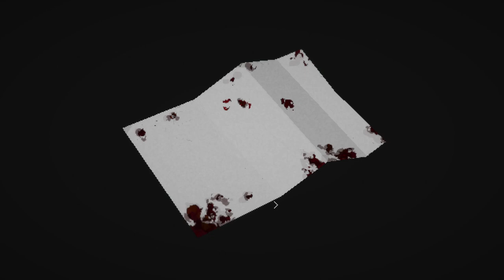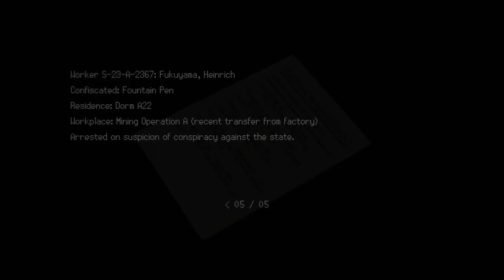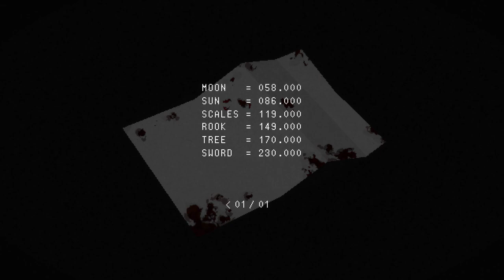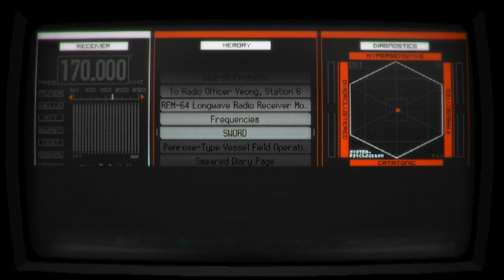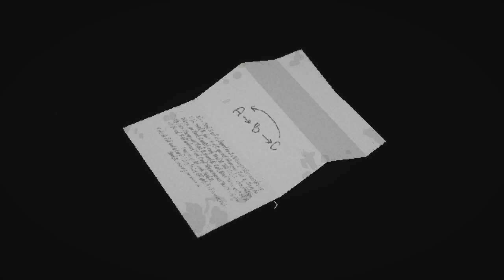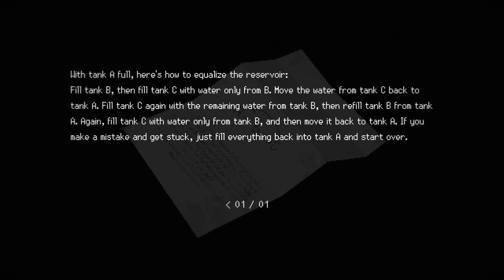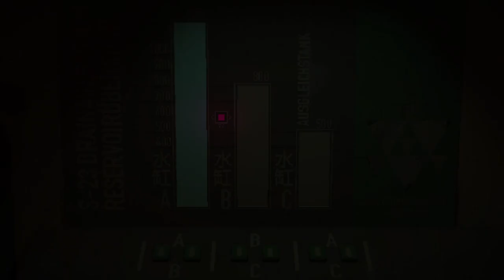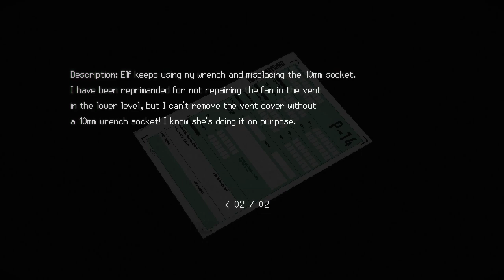Signalis - Ep 03 - Frequencies